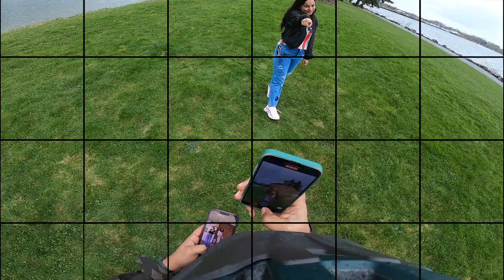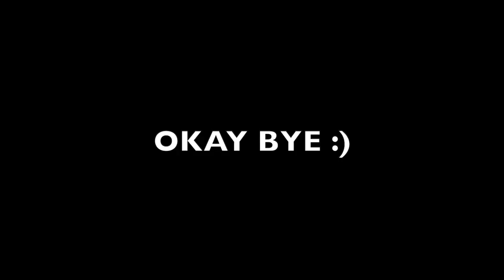Cycling 🚴‍♀️ | Raining 🌧️ | Canada 🇨🇦 | Andrew Haydon Park🧡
It was raining and we were enjoying the rain while cycling at Andrew Haydon Park which is in Ottawa, Canada